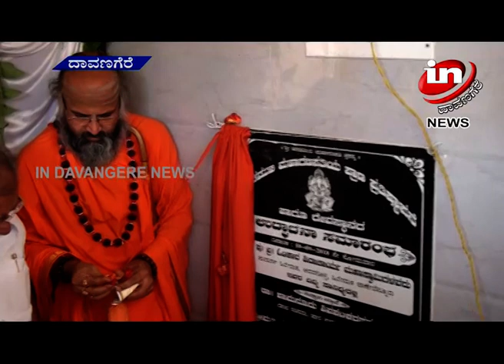IN DAVANGERE NEWS 10 09 2018 02